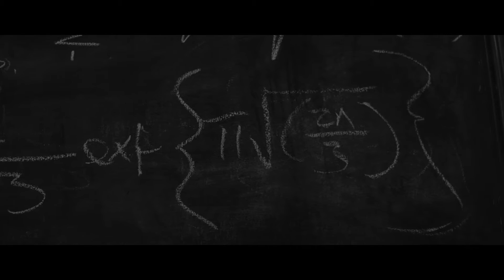Behind The Scenes on The Man Who Knew Infinity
The Man Who Knew Infinity intervies & behind-the-scenes b-roll footage with Dev Patel, Jeremy Irons, Devika Bhise, Stephen Fry and Toby Jones.

Colonial India, 1913. Srinavasa Ramanujan (Dev Patel) is a 25-year-old shipping clerk and self-taught genius, who failed out of college due to his near-obsessive, solitary study of mathematics. Determined to pursue his passion despite rejection and derision from his peers, Ramanujan writes a letter to G. H. Hardy (Jeremy Irons), an eminent British mathematics professor at Trinity College, Cambridge. Hardy recognizes the originality and brilliance of Ramanujan’s raw talent and despite the skepticism of his colleagues, undertakes bringing him to Cambridge so that his theories can be explored.
The Man Who Knew Infinity is the improbable true story of a unique genius whose pivotal theories propelled him from obscurity into a world in the midst of war, and how he fought tirelessly to show the world the magic of his mind.

THE MAN WHO KNEW INFINITY, is released in UK cinemas on April 8.